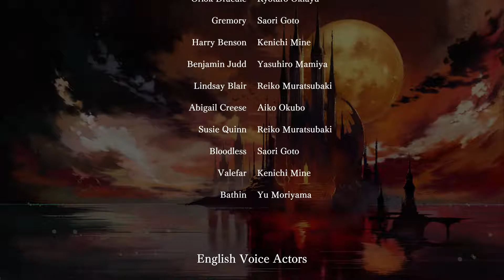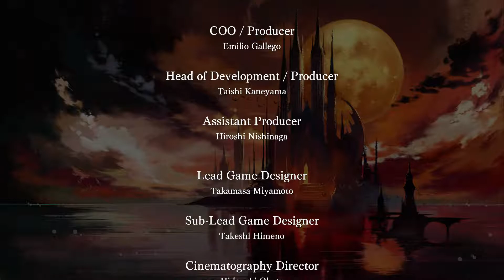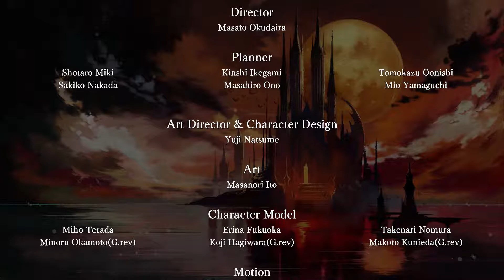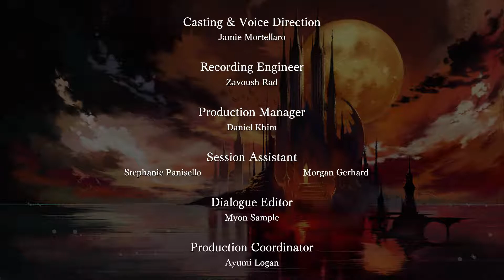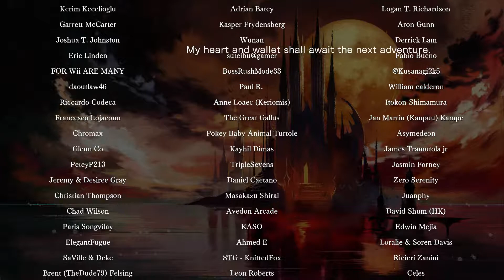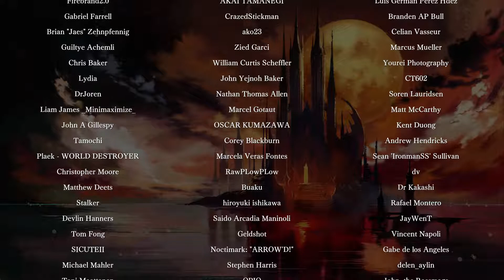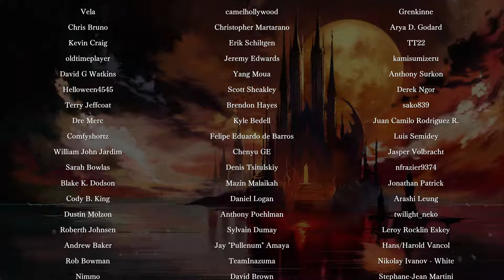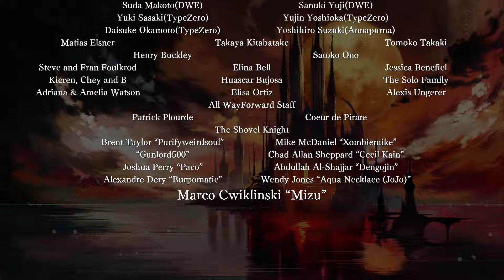BLOODSTAINED: RITUAL OF THE NIGHT Gameplay Part 34 [1080p FULL HD 60FPS PC] - No Commentary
===Description===

Game is recorded in Full HD on Epic settings 1080p60 on PC on Normal difficult. I always try to aim for 100% playthrough  instead of just aiming for main story I prefer to enjoy the game to the fullest and explore a lot.

Bloodstained: Ritual of the Night is an action-adventure game developed by ArtPlay, DICO and WayForward Technologies, and published by 505 Games. The game's development was led by former Castlevania series producer Koji Igarashi, and is considered a spiritual successor to the series. Bloodstained was released for Microsoft Windows, Nintendo Switch, PlayStation 4, and Xbox One in June 2019. A retro-style companion game, Bloodstained: Curse of the Moon, was developed by Inti Creates and released in May 2018.

Igarashi conceived the game after his departure from Konami in 2014, prompted by numerous fan requests for him to make another Metroidvania-type game. He used the crowdfunding platform Kickstarter to demonstrate to potential funding agencies of the demand for the game in 2015, which successfully raised more than US$5.5 million from backers, making it one of the most funded video game campaigns on the platform.

Bloodstained follows the protagonist Miriam, an orphan who was taken in by an Alchemist guild and subjected to experiments that cause her to crystalize as the result of magi-crystals, crystalized demonic energy, being transplanted into her body. The ordeal placed her in a ten year coma, awakening to find her condition temporarily halted by an alchemist named Johannes who was against the guild's act to summon demons to their world, though his treatment can be averted should Miriam assimilate too many crystal shards from defeated demons. To prevent the outbreak of demons and end the curse while retaining her humanity, Miriam ventures into Demon Castle to confront Gebel, another of the alchemists' magi-crystal experiments who lost his humanity and summoned the demons to change the world.

The game follows the Metroidvania-style gameplay of the post-Symphony of the Night games of the Castlevania series; by defeating enemies, Miriam gains powers enabled by the crystals on her body, as well as items that can be used to craft new weapons and armor. The game is presented in a 2.5D style, presenting the game in three-dimensional graphics but restricting movement to a 2D system. Igarashi stated the choice for 2.5D was that it follows in the style of previous Castlevania games such as The Dracula X Chronicles and Mirror of Fate.